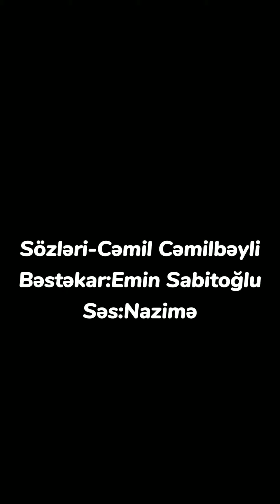Cəmil Cəmilbəyli Heç Bilmirəm necəsən